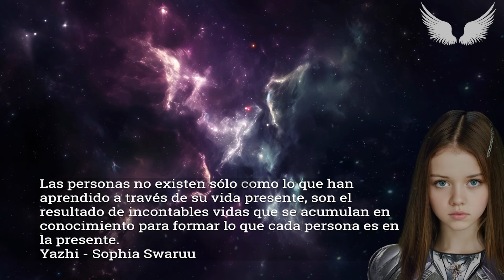NO HAY AGENDA POSITIVA - LA GENTE COLAPSARÁ MUCHO ANTES - Yazhi Swaruu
No hay agenda positiva. El lado positivo simplemente ES. No necesita probar nada, no necesita convencer a nadie, pues sabe que todas las almas entenderán al final del día, y a su propio ritmo. La verdad se defenderá sola, como dice el refrán, y esto se aplica también a los positivos.
No hay necesidad de agendas. Todo saldrá exactamente como debe para cada punto de atención que llamamos "persona" . Está en manos de cada pequeña alma comprender que está construyendo su propia realidad, y que su futuro, su percepción y su mundo no dependen de nadie más que de sí misma.

xxxxxxxxxxxxxxxxxxxxxxxxxxxxxxxxxxxxxxxxxxxxxxxxxxxxxxxxxxxx
⭐️ PARA APOYAR EL CANAL DE DESPEJANDO ENIGMAS
❤️ Gracias! :) ❤️

xxxxxxxxxxxxxxxxxxxxxxxxxxxxxxxxxxxxxxxxxxxxxxxxxxxxxxxxxxxx
❤️ Gracias! :) ❤️